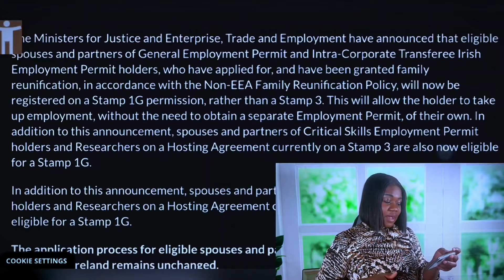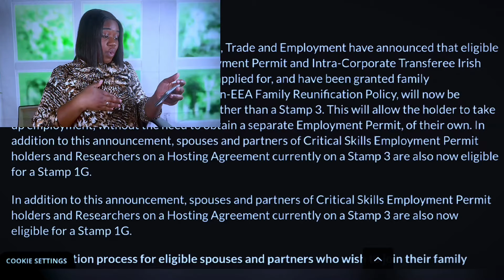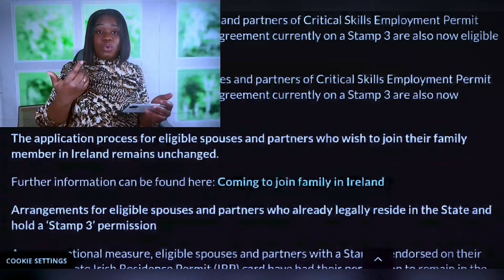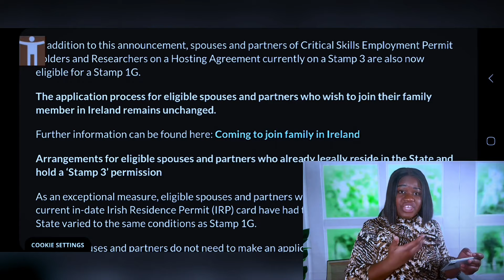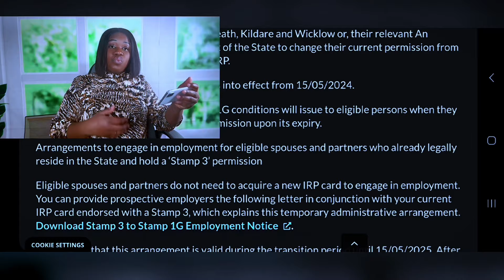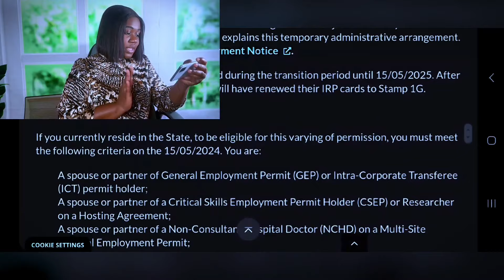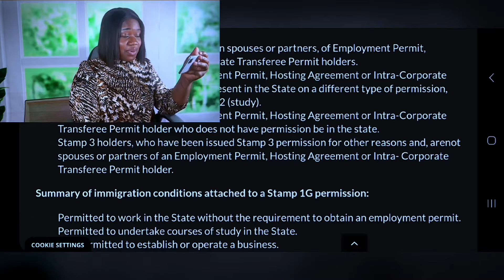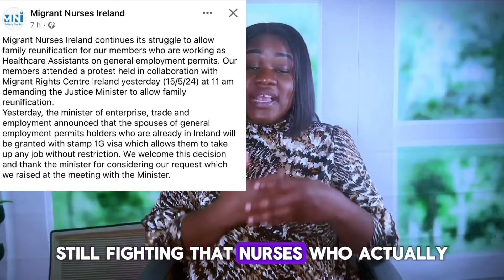Good news for Spouses/Partners of General/intra-corporate Irish employment permit holders !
No work permit required for spouses/partners of General /intra - corporate Irish work permit holders as of 15th of May 2024 .

“Wait for and confidently expect the Lord; Be strong and let your heart take courage; Yes, wait for and confidently expect the Lord.”
‭‭Psalms‬ ‭27‬:‭14‬ ‭AMP‬‬